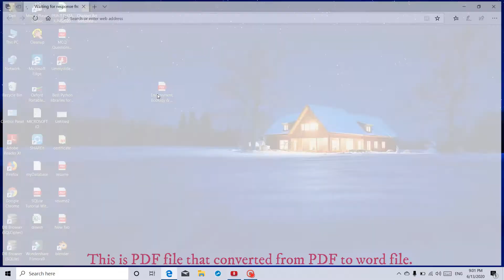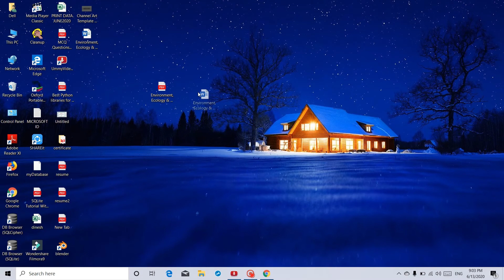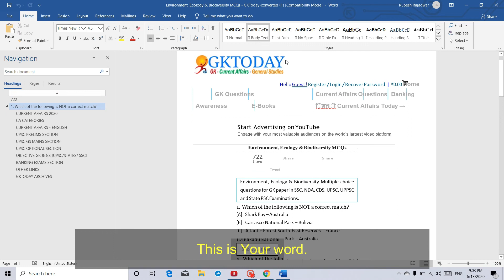How to Convert PDF TO Word file | Love Programming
Hello friends This video about how to convert PDF file To Word file.